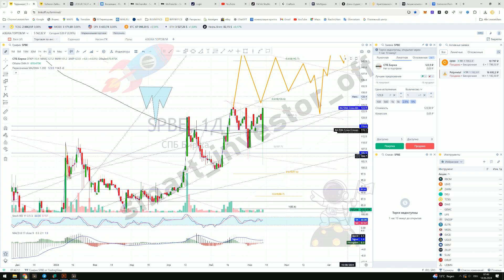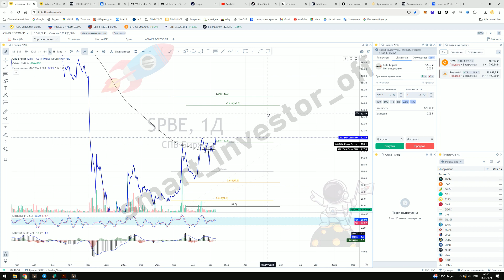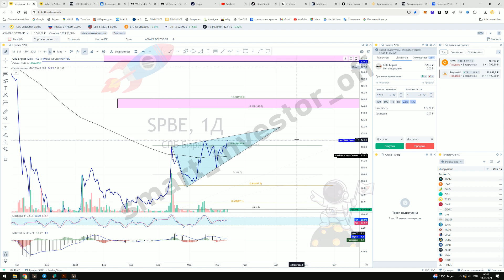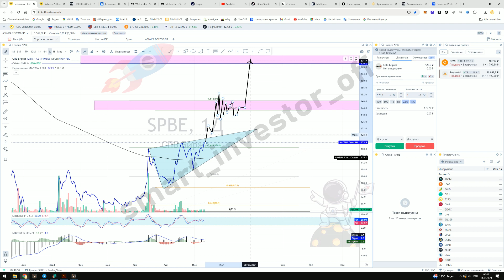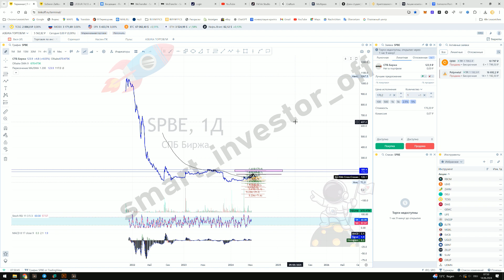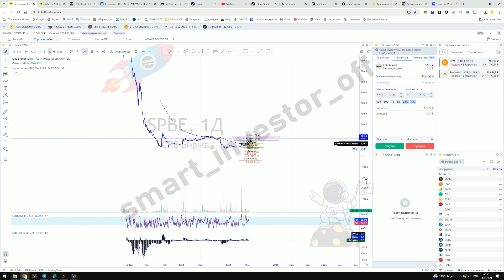Прогноз цены Обзор акции СПБ биржа SPBE / Куда пойдёт цена? / По какой цене купить продать?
Запущены шесть разных каналов:
1️⃣ АЗБУКА ТОРГОВЛИ — с чего начинается биржа? Как в школе разбираемся с торговлей на бирже от "А" до "Я" (обучение в качестве видео контента + скриншоты + квартальный видео-стрим) — подходит женщинам и мужчинам, которые о бирже слышали только негативное.

2️⃣ АЗБУКА ГРАФИКА — что такое график цены, как по графику понять движение цены в будущем, настройки, секреты торговли, и многое другое для роста портфеля (обучение в качестве видео контента + скриншоты + квартальный видео-стрим) — подходит женщинам и мужчинам, которые поняли, что без практического обучения портфель не увеличишь

3️⃣ ПРОГНОЗЫ — прогнозы по всем возможным активам которые торгуются на биржах (прогнозы 2023 + 2024 года + видео контент + скриншоты (акции, валюта, крипто, металлы, индексы) — подходит женщинам и мужчинам, которые следят за моими прогнозами больше 3-6 месяцев, понимают их и самостоятельно покупают/продают активы.

4️⃣ СИГНАЛЫ — публикую покупки и продажи активов (сигналы на покупку + продажу акций РФ + дополнительные идеи на покупку в лонг + максимальный профит. исключительно космический рынок РФ. иногда акции США. иногда акции Китая) — подходит женщинам и мужчинам, которые следят за моими прогнозами больше 3-6 месяцев, понимают их, но нет времени следить за рынком и доверяют моим действиям.

5️⃣ _SMART_INVESTOR_ — ТЕЛЕГРАММ КАНАЛ — Инвестиции для новичков и трейдеров — общедоступный канал на русском языке

6️⃣ _SMART_INVESTOR_ — ТЕЛЕГРАММ КАНАЛ — Prognosen — Aktien, Metalle, Krypto, Währung, Index — общедоступный канал на немецком языке

Пробных периодов на канале не предлагаю!
1 месяц период на канале не предлагаю, так как инфо публикую на несколько недель вперёд

💎 Только инвестирование
💎 иногда интрадей
💎 публичный портфель